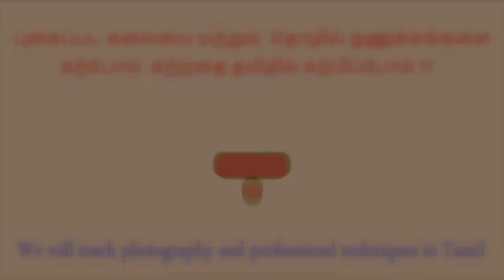GodoxVDMic unboxing Introducing new godox mic Test Shotgun Mic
GodoxVDMic unboxing Introducing new godox mic Test Godox VD-Mic VideoMic Shotgun Video Mic
VD-Mic is a lightweight and super compact cardioid directional microphone, offering improved sound quality to your recording; it picks up sound in front of the microphone clearly while attenuating the surrounding noises. A perfect choice for vlogging, live streaming, interview and more.

Features:
Compact and Durable: The VD-Mic is just 8cm long and weighs only 40g, making it a breeze to use. The durable aluminum construction helps to fight against RF disturbance.
Directional Sound Pick-up: Utilizing a cardioid polar pattern, the VD-Mic focuses on sounds in front of it while reducing distracting noises. An ideal choice for noisy environments and echoing places.
Extended Frequency Response and High Sensitivity: The VD-Mic has an extended frequency response and high sensitivity, reproducing every detail of sound. A more expressive choice for singing and instruments playing. Picking up small natural sounds like water gurgling and birds chirping as you wish.
Rycote Professional Shockmount: The shockmount prevents unwanted vibration noises effectively, such as noises caused by body movement and device operations. A carefree solution when used for outdoor recording.
Noise-Reduction Windshield: The artificial fur windshield helps to reduce wind noise and popping sound. It also protects the microphone from weather and dust. Especially suitable for outdoor scenarios.
Plug and Play Operation: With no needs to charge or change batteries, the plug and play design offers a more convenient choice. Start to record the instant you want, and never miss a stunning moment.
Universal Compatibility: With a 3.5mm TRS output cable and a 3.5mm TRRS output cable, the VD-Mic can connect to cameras, camcorders, recorders, smartphones, tablets, etc.
Thanks
hari arts cinematic studio